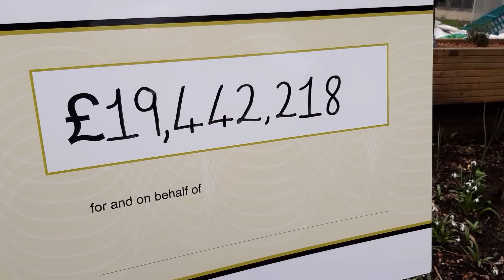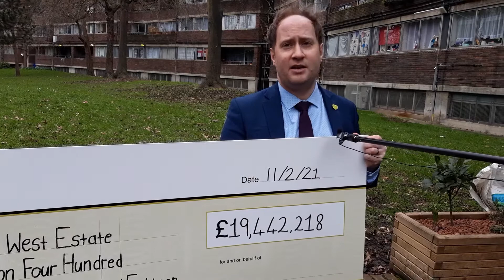Social Housing Decarbonisation Fund announcement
More than £19 million of additional funding has been secured for the energy-efficient refurbishment of the Lancaster West Estate.

The new money comes from the central government's Social Housing Decarbonisation Fund (SHDF) and will go towards making the estate carbon neutral by 2030.

Three separate bids were submitted covering seven blocks on the estate:

£3.14 million for Morland House and Talbot Grove House

£3.4 million for Camelford Court and Camelford Walk

£12.9 million for Hurstway Walk, Barandon Walk, and Testerton Walk